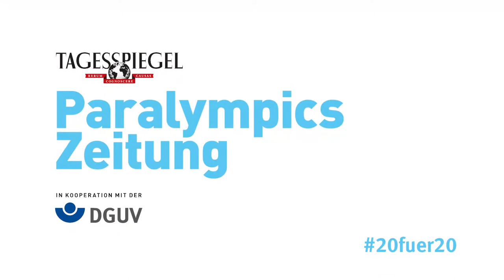Tradition auch im Para-Bereich und ein Sport für alle: So funktioniert Para-Tischtennis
Eine der ältesten und inklusivsten Para-Sportarten stellt uns Juliane Wolf vor.
Ein Video in Kooperation mit der Paralympics Zeitung und der DGUV.